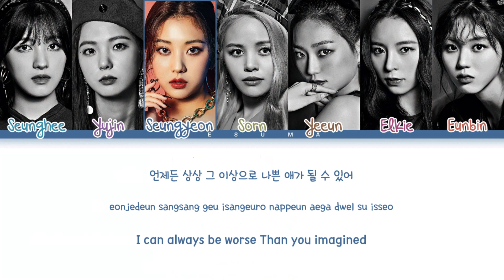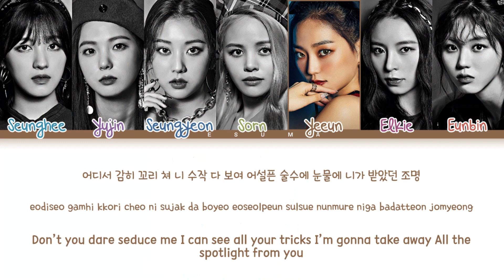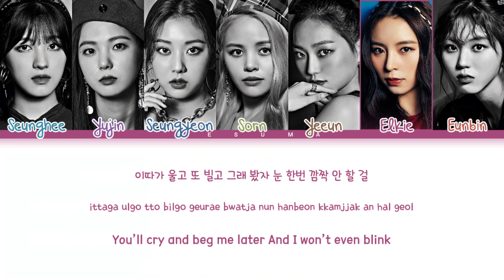[THROWBACK] CLC (씨엘씨) 'Devil' Lyrics (Color Coded Lyrics)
• Artist: CLC (씨엘씨)
• Song ♫: Devil
• Album: Devil
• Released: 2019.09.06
~ NOTE:
The copyright does not belong to me, if my video is using audio or images related to the copyright of an individual or an organization, contact me through my mail, THANK YOU